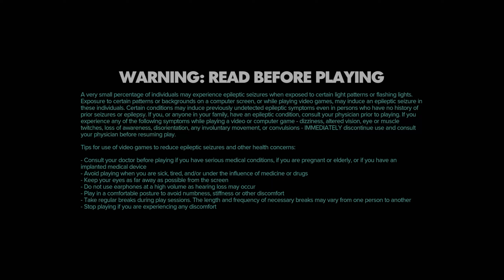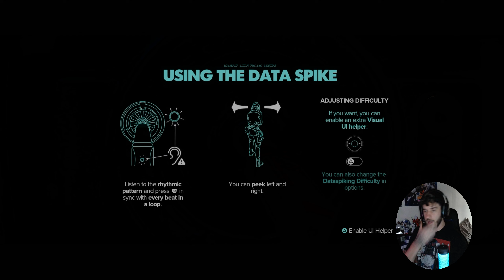TIME TO BE OUTLAWS - Star Wars Outlaws Ps5 #1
Sorry for the shorter video! I wanted to get a video done and out today for you guys, if you want more, Ill make sure the next videos are longer!